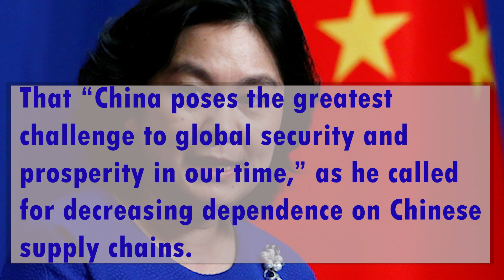Breaking News - Beijing decries ‘biggest threat’ label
Criticizing China while overthrowing foreign governments is standard practice for group members, the country’s foreign ministry has retoted
The G7 countries will not be able to trick the world into believing that Beijing is undermining global stability, Chinese foreign ministry spokeswoman Hua Chunying said on Monday. In a series of posts on Twitter, Hua blasted the G7 stance, writing: “Some [sic] members called China ‘the biggest threat to global security and prosperity’. Seriously?”

Track: Smiling by Aylex
• Lively Instrument...